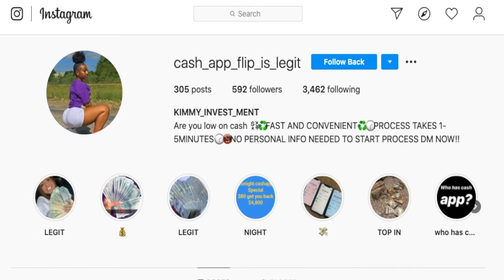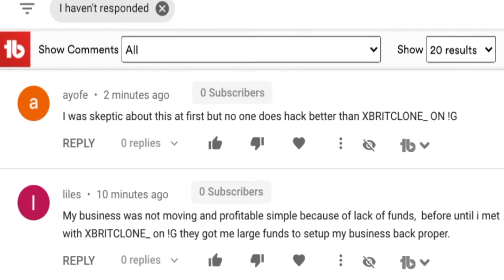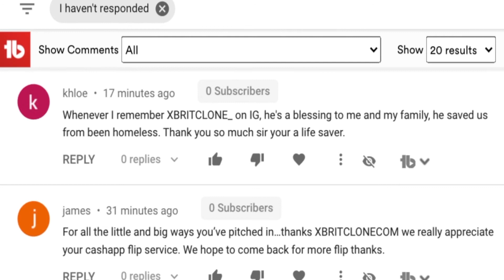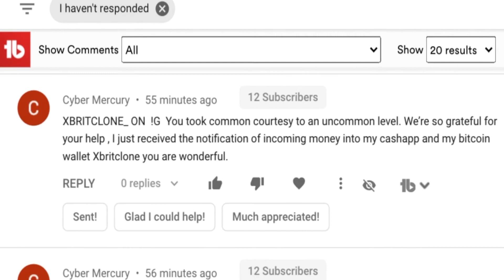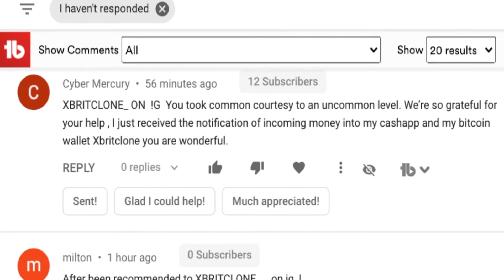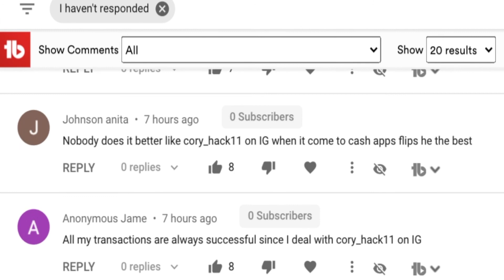Cash App Money Flip is Legit...? Addendum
This is an addendum to my money flip video, again: Do NOT give money to strangers online!

Storytime: I Got Scammed On Cash App
Demetrius McVey

Friendzone ft. The Eden Project "Iris"